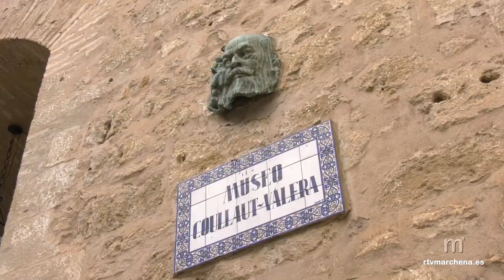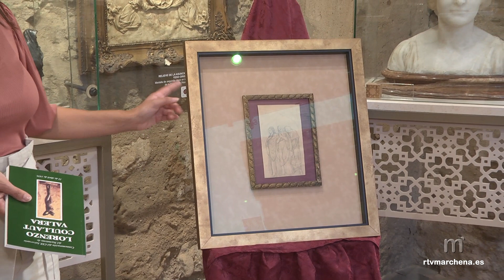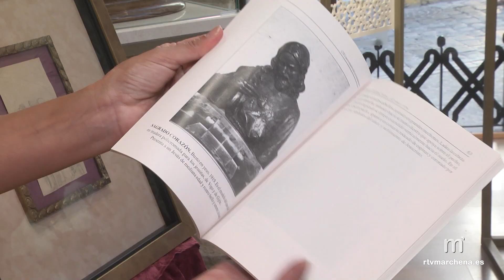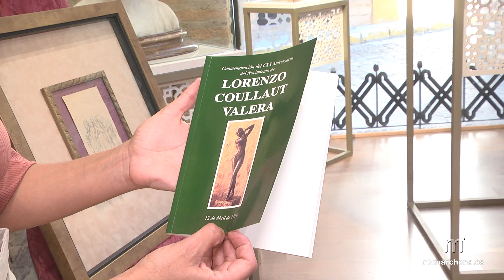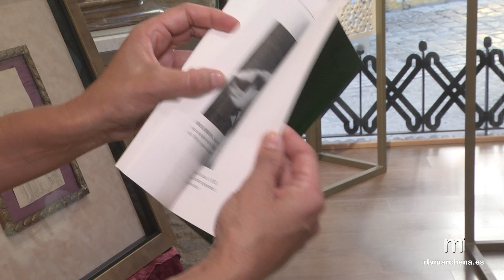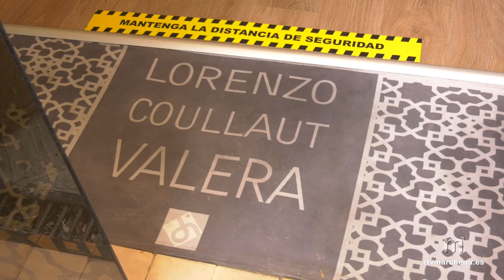Crece el patrimonio del Museo Coullaut Valera en su 30 aniversario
(PUBLICA RTVMARCHENA)

Cuando se cumplen 88 años del fallecimiento del célebre escultor marchenero Lorenzo Coullaut Valera, nuestro municipio ha recibido como obsequio uno de sus bocetos originales. El dibujo, que hasta entonces custodiaba en su hogar otro escultor, descansa a partir de ahora en el interior de la Puerta de Morón. Concretamente, en el museo dedicado a la figura y obra del genial escultor, uno de los recursos turísticos de Marchena más visitados. La exposición, que pronto cumple 30 años, suma con esta adquisición 29 obras entre esculturas, relieves y bocetos.

El delegado municipal de Cultura ha sido el encargado de gestionar la donación, ante la que ha expresado una inmensa satisfacción por el carácter simbólico de la misma. Tras compartir la intrahistoria del boceto, ha mostrado un sentido agradecimiento al escultor astigitano, Rafael Armenta, por devolver a Marchena este boceto de forma totalmente desinteresada.

Con respecto al dibujo que ahora forma parte de la colección marchenera Coullaut Valera, Víctor Montes ha destacado que en un primer momento se pensó que el boceto se correspondía con las tres marcheneras. Sin embargo, un análisis posterior del archivo municipal de biblioteca ha concluido que, en realidad, las mujeres que aparecen trazadas en el dibujo son las tres Marías.

Por su parte, la delegada de Turismo también ha querido manifestar su orgullo por la nueva incorporación a esta exposición que abrió sus puertas el 12 de octubre de 1990.

Teresa Jiménez ha adelantado que desde la delegación de Turismo se está trabajando en una programación especial para conmemorar las 3 décadas del museo. Un ejemplo es la reedición del libro que recopila la vida y obra del escultor y que incluye, entre otras curiosidades, la partida de nacimiento del escultor y un árbol genealógico de la familia Coullaut Valera.

Para terminar, la concejala ha querido recordar que el museo está inmerso en diversos proyectos con el objetivo de seguir avanzando y modernizándose, así como adaptándose a las circunstancias. De hecho, cuenta con las medidas de seguridad pertinentes para garantizar la seguridad de todo aquel que desee visitar la exposición en horario de 9:30 a 14:30 de lunes a viernes y los sábados y domingo de 10 a 14h.

MÁS INFORMACIÓN EN EL VÍDEO DE LA NOTICIA